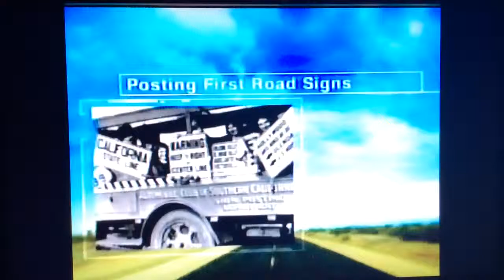AAA Automobile Club of Southern California 100-year timeline commercial 2000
Now-retired Auto Club president Tom McKernan showing a quick report on our 100-year history.
Taken during "Late Show with David Letterman" on Wednesday, February 21, 2001 on KCBS-TV 2 Los Angeles, California.